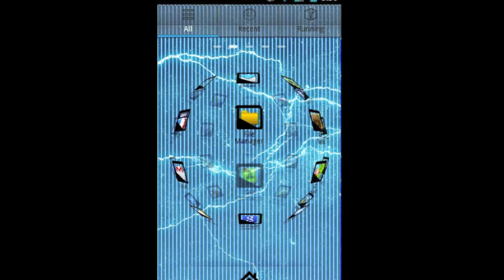Android :: Cyan Black GO Launcher EX Theme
Brand New Theme

From designer blazerfanbc comes a new look to GO Launcher EX! Theme is complete with new icons and wallpaper, along with various other designed elements.

Important tips:
1. Make sure the latest version of GO Launcher EX has been installed! (Search "GO Launcher EX" to download)
2. Apply the Theme: MENU, Themes, Choose "CyanBlackTheme" theme.
3. Can be moved to SDcard!